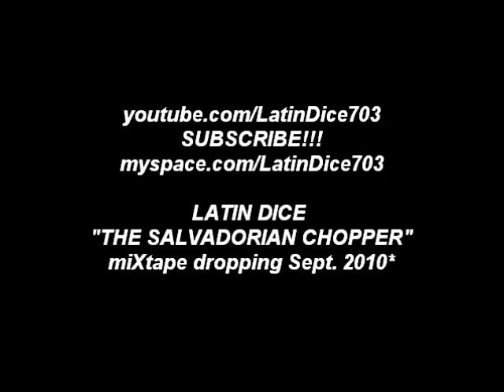Latin Dice The One I Miss